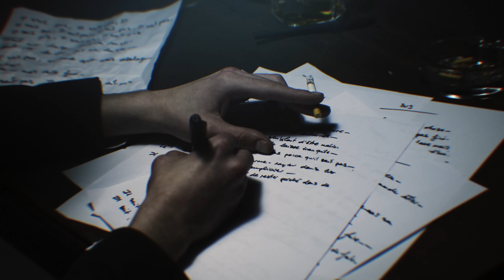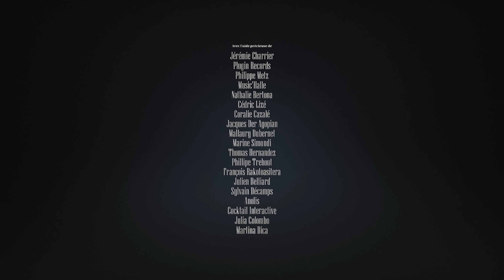HYL - J'sais pas... (CLIP OFFICIEL) / Prod. ØDYSSEE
Après "Parce que !" et "Pourquoi ?"
"J'sais pas..."  est le dernier volet de la trilogie de clips.
C'est l'introverti Suspension qui clôture la présentation des 3 personnages !

🔸 Extrait de la mixtape "Ponctuation" 🔸

Faites moi tourner ça comme jamais on a tout donné 🔥
Content d'avoir réussi ce pari avec cette belle équipe ! Un merci spécial à NopantsMan mon acolythe pour ses dessins, à l'ami ØDYSSEE, à mon fidèle Rem et à Yohann pour son taf monstrueux.  Encore merci à toutes les personnes ayant participé au crowdfunding, et ceux qui m'ont aidé 💛

Écrit par : Suspension (HYL)
Scénario, Direction Artistique et Réalisation : HYL, Nik Pearce
Composition et Arrangements : ØDYSSEE
Illustration : Nik Pearce
Motion Design et Colorimétrie : Yohann Leroy
Images : Édouard Ducos
Mixage : Dimitri Happert (PluginRecords)
Mastering : Florent (ColorSound)
Recording : Serge Faubert (Studio de l’imprimerie)
Assistant Réalisation : Remi Collaveri
Maquillage : Coralie Cazalé
Chef Décorateur : Maxime Guillaume

Avec l’aide précieuse de :
Jérémie Charrier / Plugin Records / Philippe Metz / Music’Halle / Nathalie Bertona / Cédric Lizé / Coralie Cazalé / Jacques Der Agopian / Mallaury Dubernet / Marine Simondi / Thomas Hernandez / Phillipe Trehout / François Rakotoasitera / Jullien Belliard / Sylvain Decamps / Anolis / Cocktail Interactive / Julia Colombo / Martina Bica

✒️ J'sais pas... 🖋

Suis la, il a vraiment galéré à l’écrire et vous dire
Tout ce qui peut se cacher derrière des soupirs
Tout ce qui peut freiner les joues de sourire
Genre rester allonger quand on te dit de grandir
Des soupirs, qui aiment polluer le coeur
Qui mélangent le fil de tes émotions comme tes écouteurs
Oui ça fait peur, il est plus que d’accord
Dur de construire sa vie en évitant les faux raccords
L’impression d’être en décalage horaire
De regarder son monde en roue libre tourner à l’envers
Une pression dans l’atmosphère qui oblige à prendre de la hauteur
Rattrapé par le vertige, ils valent rien ces droits d’auteur
Il en a marre (marre) de se comparer à l’autre
De cette pression qui cherche toujours le meilleur
D’être saoul (saoul) comme son texte bourré de fautes
De voir les jours et les années passer plus vite que les heures

S’il te plait, petit bonhomme change de truc
Ne reste pas déçu quand la justice t’insulte
Cette voix sans issue, il l’entend quand l’envie est déchue
Est-ce que la chance sourit au plus talentueux ou au plus têtu

Il a les yeux revolver pour tuer l’ennui
Il a pas fini son verre sur sa chaise endormi
Il fait semblant d’être bien dans ses cicatrices et vit sa vie
Ici on condamne le bizarre par la psychiatrie
x2

Il sait pas faire
Comment aller de l’avant en laissant tout ça derrière
Quand les sentiments parlent il préfère les faire taire
Comme les choses qu’il a pas fini
Pas faire
Comme hier il le fera pas aujourd’hui
Face aux mots qui défilent
Marqué au visage, mais pas de maquillage sur ses figures de style
Dans la foule éclairé par le stress
Assez d’ampoules sous les pieds pour faire disjoncter EDF
Non pas faire
Pour rentrer sans passer par la fenêtre
Pour me changer de qui je suis à qui je veux être

Comme en attente de rien en attendant que ça arrive il voit jamais les signes
Même les canards le trouvent vilain
Le regard vide quand son cerveau est plein
Il se parle tout seul, depuis que...

Tu sais ce mec chiant qui finit pas ses phrases
Consumé par la vie comme une bougie qu’on oublie sur la table
Un gamin perdu dans une partie de Scrabble
Qui vole vos impôts à son âge, intermittent du chômage

x2

Il veut bosser dans le cinéma, changer le monde avec des rimes
Et s’il ne réalise rien, il a au moins le don de se faire des films
Son lit c’est une civière face à une vitre cassée
Pour se manifester il lance sa plume pour écrire un pavé
Manque de technique vocale pas facile à camoufler
Ah il est doué, pour faire un noeud de pendu quand sa gorge est nouée

Faut que j’arrête cette voix dans ma tête qui sans cesse résonne
Plus facile de parler de soi à la 3ème personne
Des tonnes d’histoires perdues dans la plume de Peter Pan
Enchanté Suspension, l’introverti du dernier rang